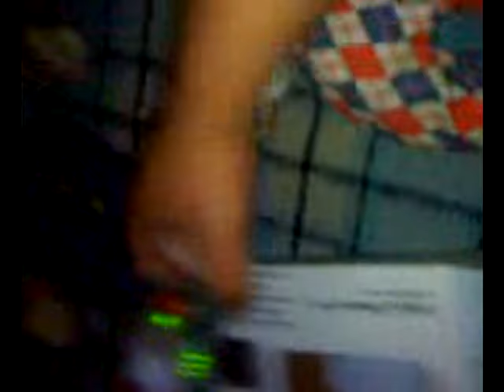Medicion de campos magneticos a muñecos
UNas mediciones que hicimos a unos muñecos de nuestro amigo Pedro Garza los cuales  marcaban cierta energia.